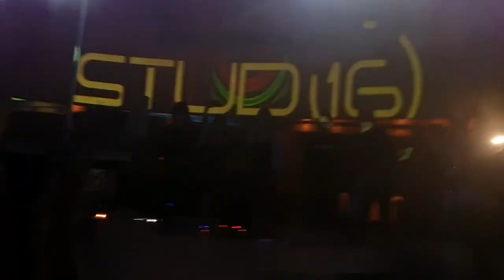WE ARE HISTORY | STUDIO 16 ROVIGO | 01/02/2020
Reunion solo per una notte | Igor's & Lady Brian | Moka Dj | Luca Antolini | Rexanthony | Dj Panda |